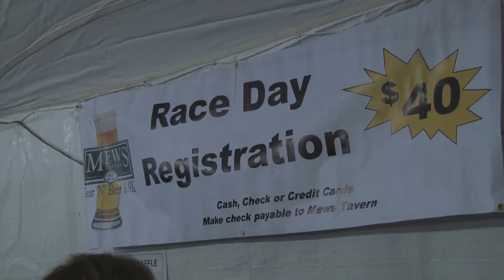VIDEO NOW: Runners brave rain to mark 20th Annual 'Gear n Beer' 6.9.k Road Race